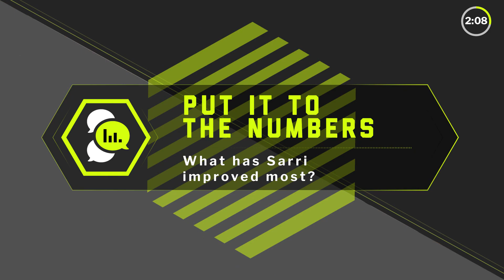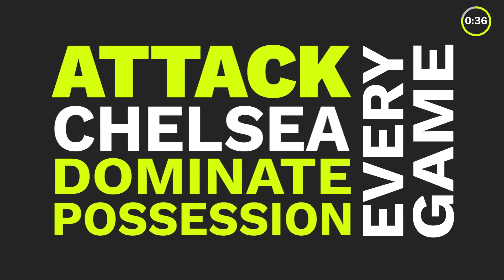Three Minute Myths: How Sarri made Chelsea title contenders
In this week's episode of Three Minute Myths, the team look at how Maurizio Sarri has turned Chelsea into Premier League title contenders. But what area of the team has he improved the most? Find out!